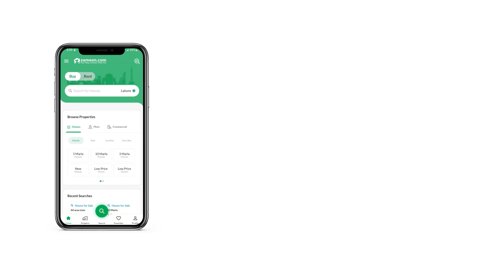5 MARLA HOUSE FOR SALE IN NAWAB TOWN LAHORE